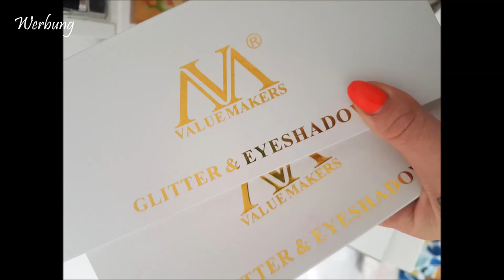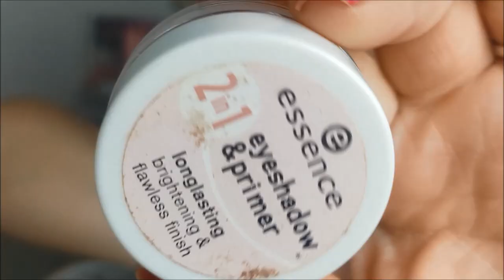Quatschen&Richten|🤮Schlimmste Palette|Neue Produkte testen| O.p.v Palette|Bronz/Gold Look